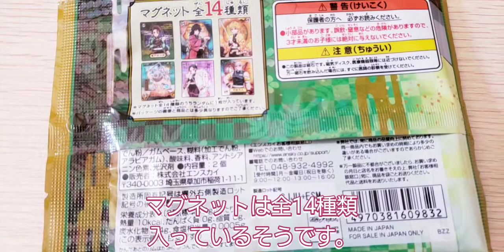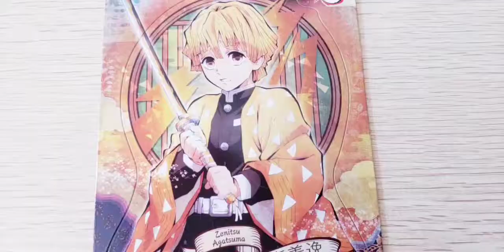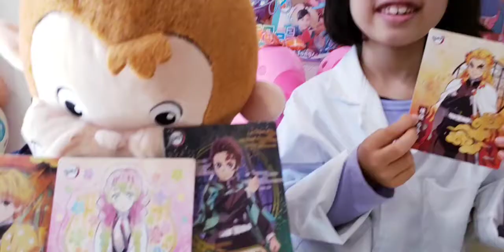【鬼滅の刃】マグネットコレクションガムを開封してみた。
大人気鬼滅の刃がマグネットシートになって登場。
今回は４つ買いました。
アキ先生大好きな伊之助🐗は登場するのでしょうか？
そしてどのキャラが出るのでしょうか？